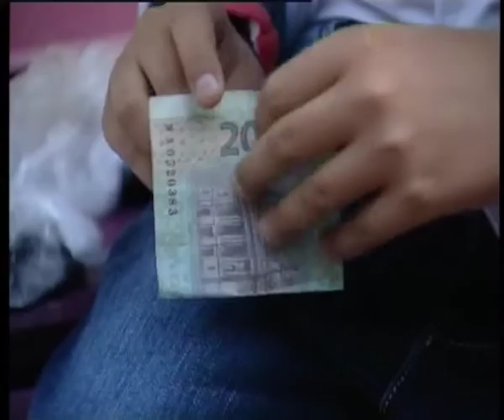Телеканал ВІТА Новини 2014-09-02 Планшет чи мир?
9-ти річний вінничанин Миколка Жуковський відмовився від омріяного планшета. Гроші, які збирав на нього два роки, віддав до військового шпиталю.